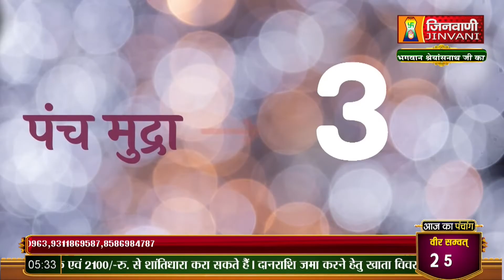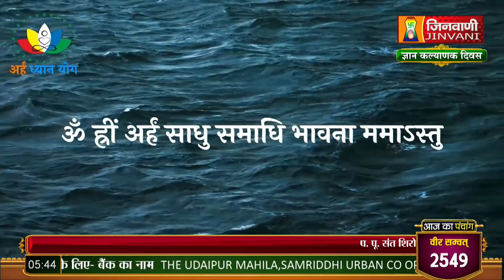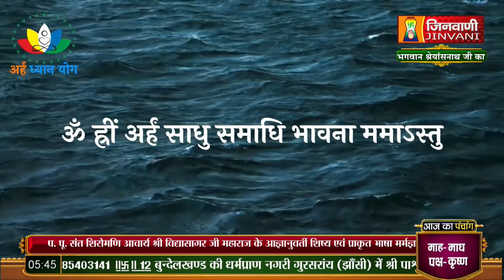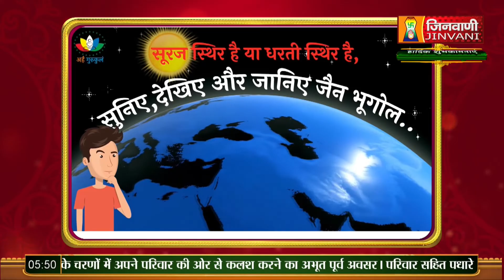Arham Dhyan Yog | 21 Jan 23 | Pranamya Sagar ji Maharaj Jinvani Channel (A07799)